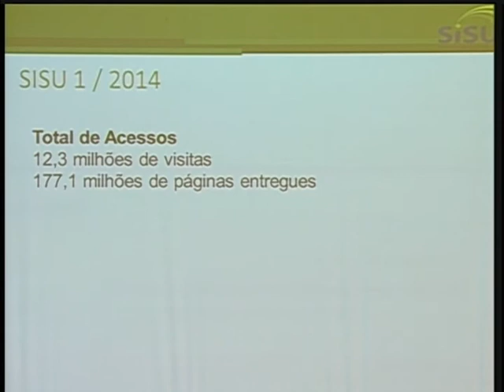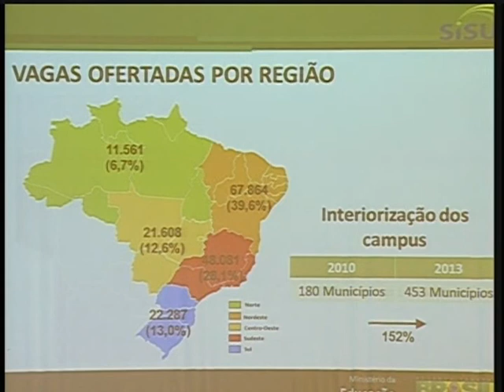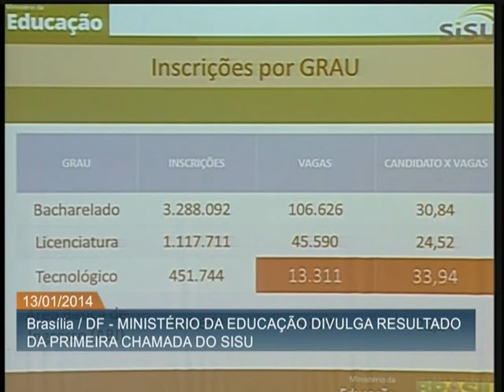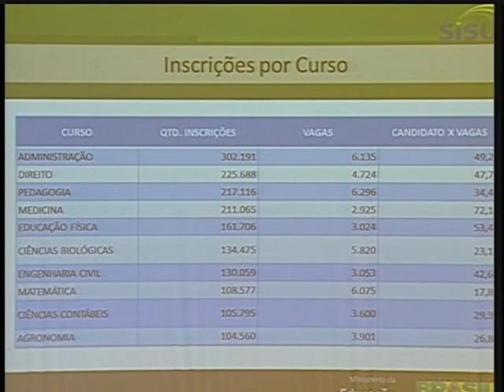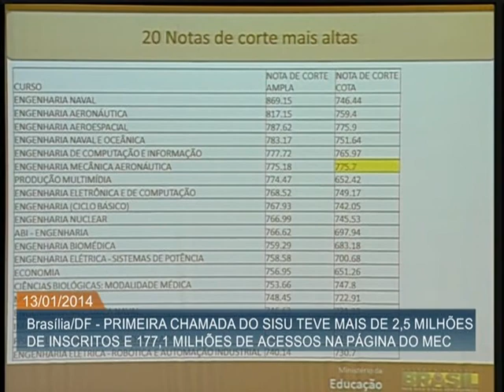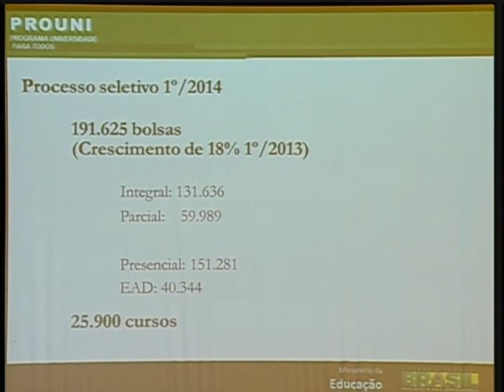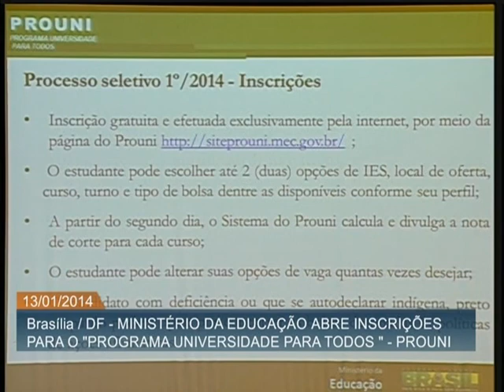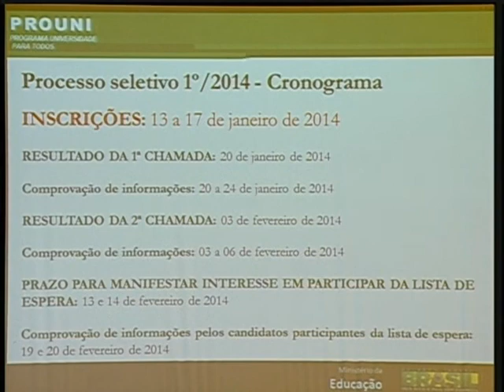Divulgado resultado da primeira chamada do Sisu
ATIVIDADES DO GOVERNO - 13.01.14: O Ministério da Educação divulgou, nesta segunda-feira (13), o resultado da primeira chamada do Sistema de Seleção Unificada (Sisu). Os convocados podem consultar a lista na página As matrículas devem ser feitas nas instituições de ensino para as quais os candidatos foram selecionados nos dias 17, 20 e 21 de janeiro. Quem não comparecer na data prevista perderá a vaga. O Sisu ofereceu mais de 170 mil vagas em 4.723 cursos de 115 instituições públicas de educação superior. O sistema seleciona estudantes com base nas notas obtidas no Exame Nacional do Ensino Médio (Enem).